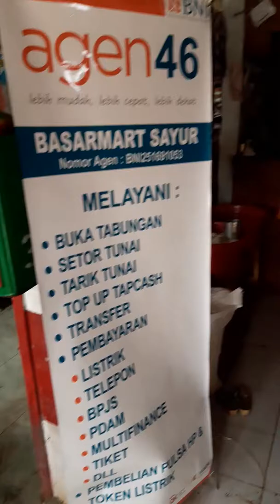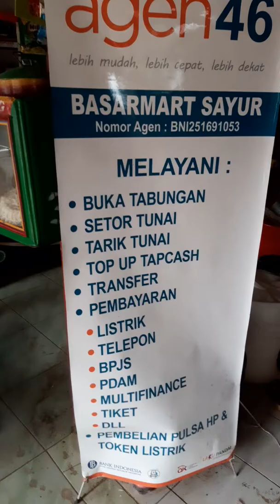Kondisi babakan sayur mayur terlengkap alhamdulillah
Geliat sayuran pagi hari